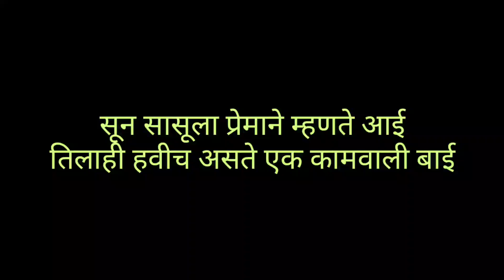समाजभान जागृत करणारी घरा घरातील सत्य कहाणी...ऐका मन हेलावून जाईल... सत्य कहाणी ऐकून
तुटलेले धागे - सून सासूला प्रेमाने म्हणते आई,तिलाही हवीच असते एक कामवाली बाई

लेखक - प्रकाश गव्हाणे  /  Prakash Gavhane